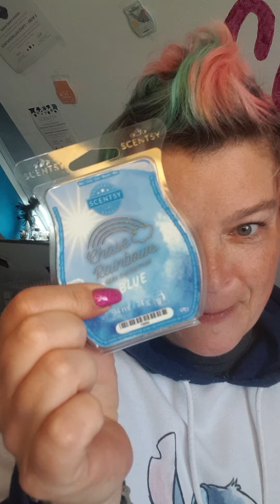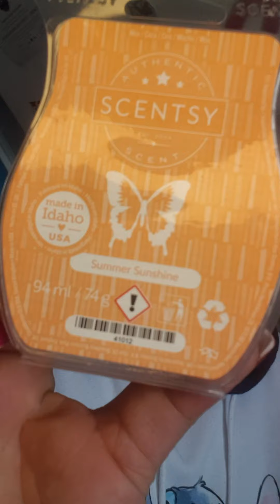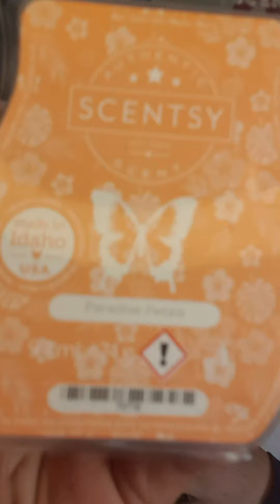Scentsy 💜 Was habe ich die letzten Tage erwärmt 💜 Jaaaaa Nase riecht wieder 🥳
steffis_black_heaven

💜 Handy:
0176/32318479